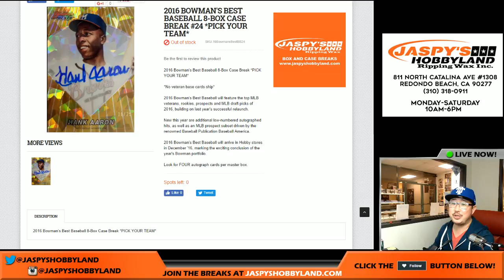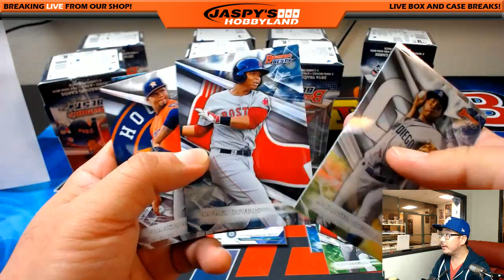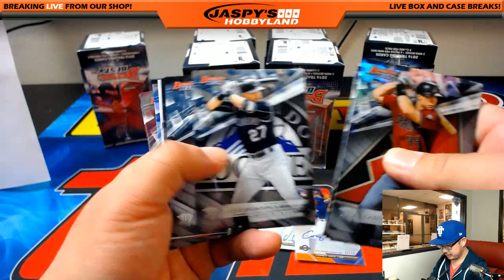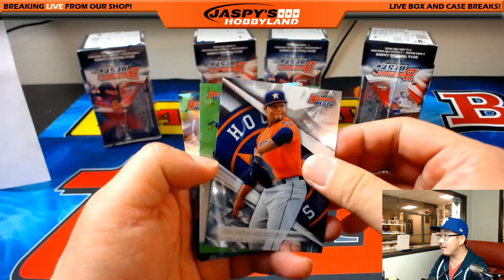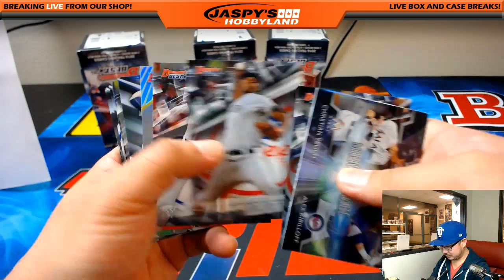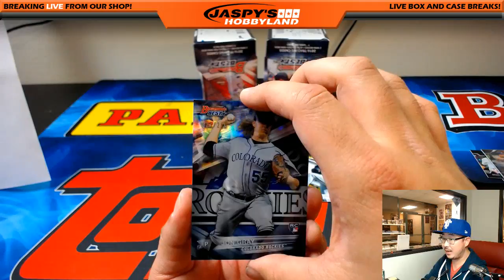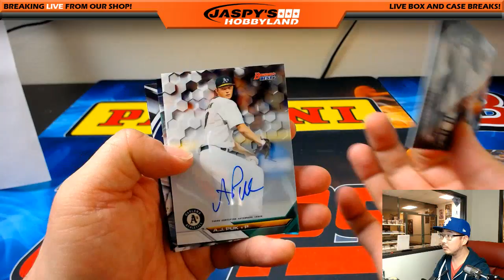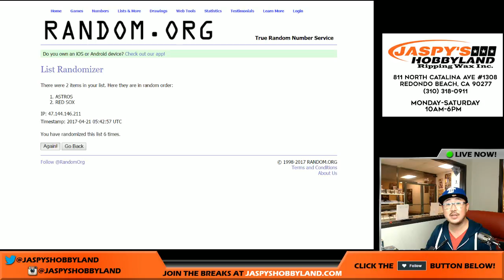04/20/17 [8Box PICK YOUR TEAM] #24 - 2016 Bowman's Best MLB Baseball